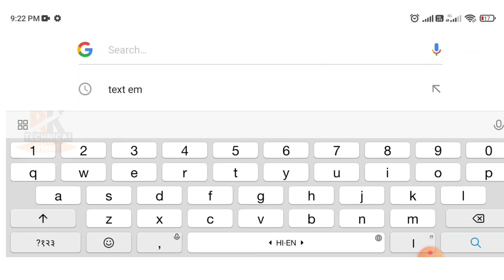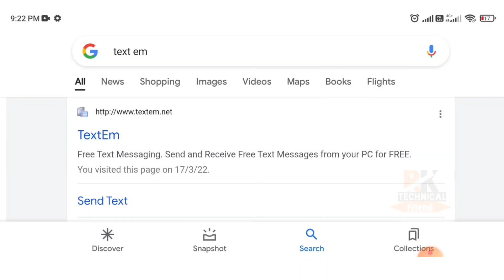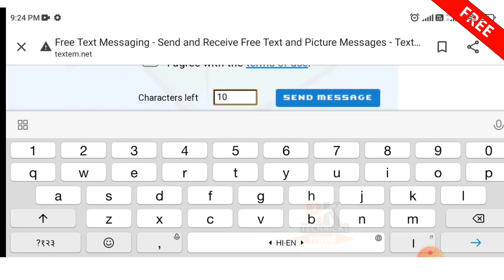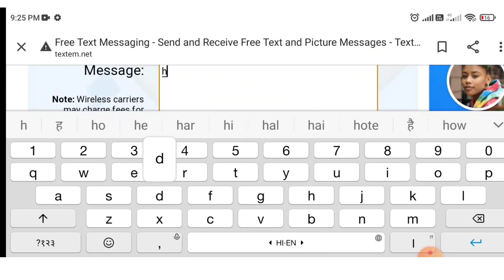बिना नंबर के SMS कैसे भेजे Online free में || How To Send SMS Without Showing Number || New Tricks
Hello Everyone,

Is vedio me hamane bataya he ki kaise app kisi ko bhi free me sms kar skte ho bina bina apka number show kiye unkowon number se sms bhej sakte hain

बिना नंबर के SMS कैसे भेजे Free मे || How To Send SMS Without Showing Number || New Tricks
Boya mic:-

bina number show kiye kisi ko bhi sms kaise bheje